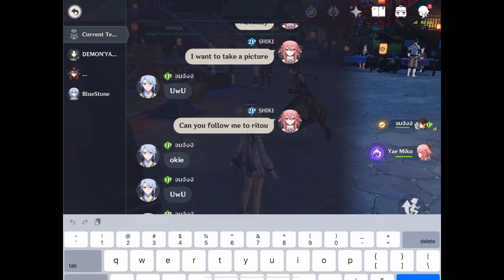Taking Pictures In COOP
Music used in the vid:
Liyue Harbor Main Theme - HOYO-MIX
Hoshi To Kimi Ga Kieta Hi - HOYO-MIX

Genshin Impact Genshin Gameplay Genshin Party Showcase Fights MyLittleHuTao Hu Tao Hu Tao Gameplay Funny Moments Montage Elemental Reactions Vaporize Melt Overload Crystallize Electro Pyro Cryo Hydro Anemo Geo Shot on iPad Spiral Abyss Open World Fighting Monsters Kairagi Nobushi Fischl Beidou Bennett Ayaka Diona Xingqiu Venti Elemental Skill Elemental Burst Artifact Enhancement Painful Moments Retry Rosaria Eula Ayaka Speedrun Ara Ara SHIKI Shiki party showcase Masanori Speedrun Hilichurl Anime Parody Parodies Jojo Dio The World Music Parody Raiden Khaenri'ah Ruin Sentry Ruin Defender Ruin Guard Ruin Hunter Noelle C6 Favonius Knight Serpent Spine Raiden Shogun Raiden Ei Magatsu Mitake Narukami no Mikoto Coop Series Yae Miko Naganohara Yoimiya Kamisato Ayaka Sangonomiya Kokomi Gorou Arataki Itto Kujou Sara Kaeya Aloy Diluc Jean Barbara DPS Support Sub DPS Magatsu Mitake Narukami no Mikoto Raiden Weekly Boss Wish Pull Qiqi C1 No Kokomi Raiden C6 Sara